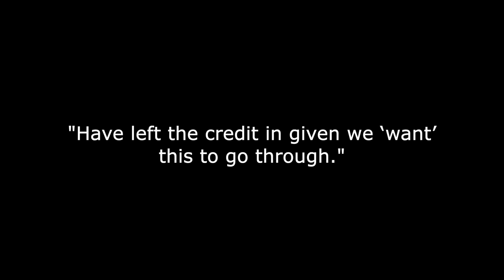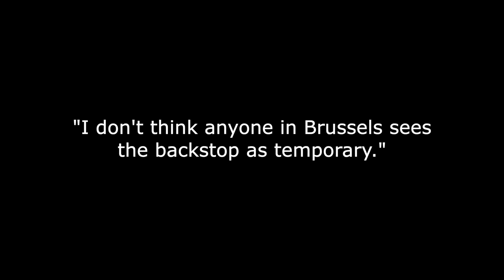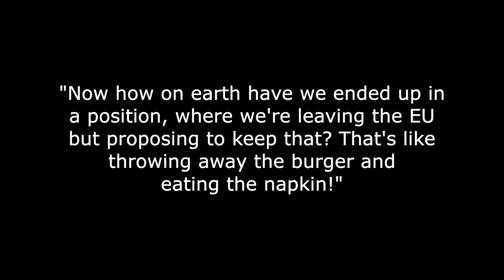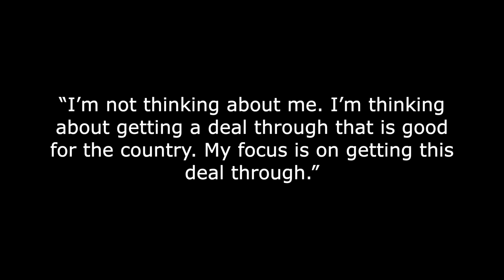CBI Brexit Deal Doubts!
So the business fraternity is getting worried about this rotten Brexit In Name Only deal put forward by Theresa May, or was it Olly Robbins?

I earlier said that maybe the only people rooting for Theresa May's Brexit In Name Only (BRINO) deal might be within the big corporate business world.

But it turns out they are not enamoured with it either.

According to leaked internal E-Mails from the Confederation of British Industry, the CBI, that ITN managed to get hold of, they have doubts over this deal too.

After earlier welcoming the prospect of a deal being hammered out to bring them the stability that business needs, it now transpires that they may be getting cold feet over this particular deal.

"no need to give credit to negotiators I think, because it’s not a good deal."

With the reply from Chris Gummett the head of news for the CBI replying:

"Have left the credit in given we ‘want’ this to go through."

Maybe it has dawned on them that this 585 page legally binding withdrawal agreement has, via the Irish border backstop provision, the capacity to lock the UK down to such an extent that over time the EU can hollow out what is left of our industrial and manufacturing sectors.

All the EU has to do is make rules that favour the EU27 and negotiate deals with other countries in the full knowledge that the UK will not be in a position to argue its corner and will have no power to do anything other than comply. In fact the EU could engineer deals specifically to make them attractive to other nations by pointing out that the UK will be the disadvantaged party and will end up footing the bill.

And trying to argue that the Irish border backstop is temporary is either missing the point or lying - it is not temporary, the whole point of it is to prevent the UK from being able to flex its own trade muscles unless the EU gives its permission and I don't see that happening in any scenario except the full demise of the EU itself.

As Daniel Hannan, the Eurosceptic Tory MEP, said:

"I don't think anyone in Brussels sees the backstop as temporary." And he went on to say:

". it's even worse than that. What it means is, if the EU now contracts a trade agreement with an outside country, say with India or China, Britain would be obliged to match all of the concessions made by the EU. But India or China would only have to reciprocate to the EU27, not to Britain.

"In other words, our economy, the fifth biggest in the world, the second biggest in the EU, would become a bargaining chip to be used by EU negotiators wholly for the benefit of the continental economies with no notional benefits to us.

"Now how on earth have we ended up in a position, where we're leaving the EU but proposing to keep that? That's like throwing away the burger and eating the napkin!"

And the answer to that damn good question, is that the whole Remain based establishment has been working tirelessly against the electorate since the result of the June the 23rd 2016 referendum came in. With the outcome that we are on the verge of being exactly where the EU wants us and exactly where the PM intends to place us, if she can get away with it. And that is with the status of a permanent EU colony.

But this is not in the interests of the people, nor in the interests of any patriotic politicians that are left, nor of UK based small businesses and entrepreneurs and now even big business is looking askance at what's on offer.

So, the attempt by the PM to 'go over the heads' of MPs to garner support from business and the people to then force those MPs to toe her line, already looks set for failure.

But will she resign if MPs vote her deal down?

Well speaking today on BBC Radio 5Live, when asked if she would stake the keys to Number Ten on her deal, she ducked the question saying:

“I’m not thinking about me. I’m thinking about getting a deal through that is good for the country. My focus is on getting this deal through.”

She also tried to push the idea that politicians were too focussed on who is or is not going to vote for her deal. Whereas, she said, the people were thinking 'Actually, let’s make sure we can get this through and get on with delivering'.

Now that's what I call delusional thinking. How can she possibly think that the people of the UK would want our politicians to sign up to this shoddy fake Brexit deal that sells the UK into permanent vassalage?

The MPs know this and that's why this deal should and will fall in the Commons - and Theresa May should fall with it!